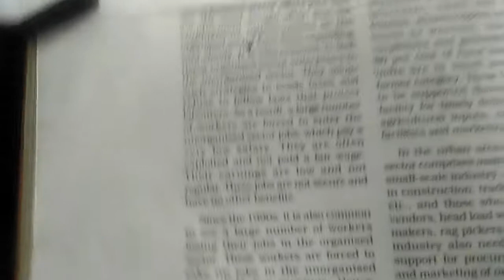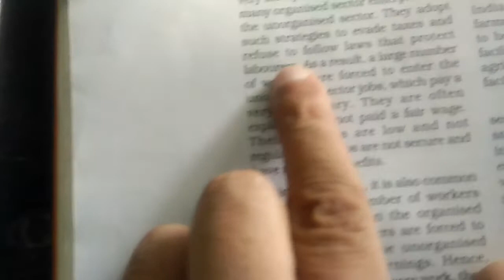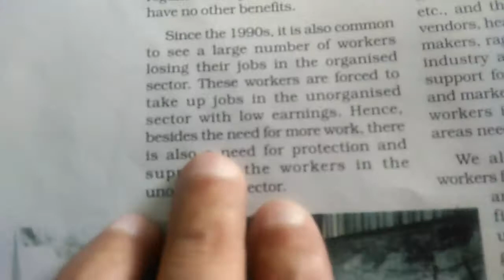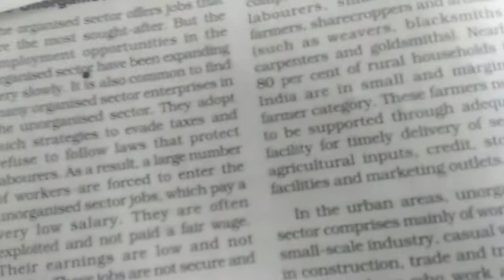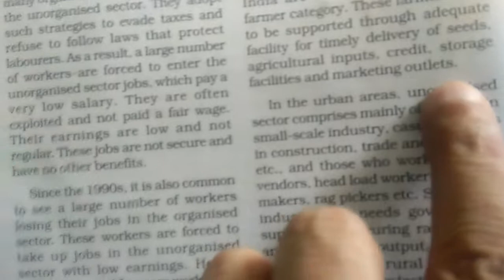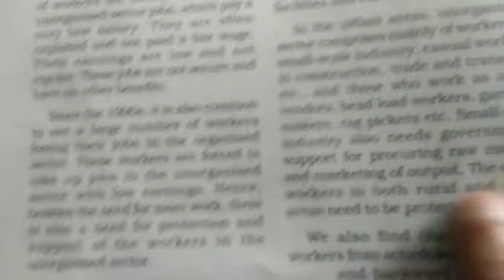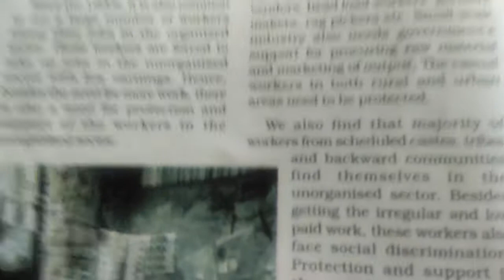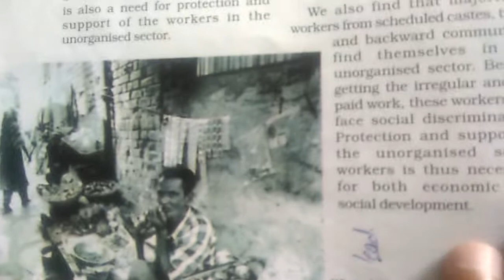Class 10 s.st